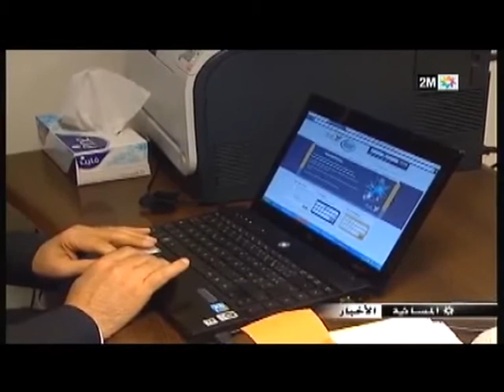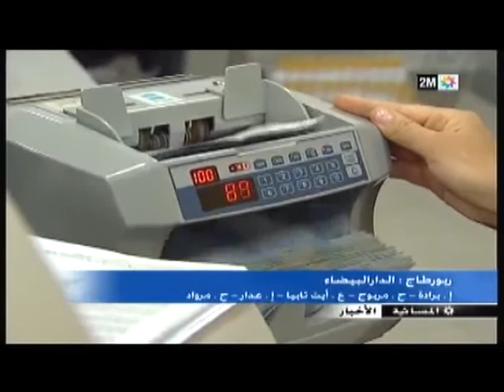بريد المغرب موقع إلكتروني لتسهيل تحويلات المهاجرين